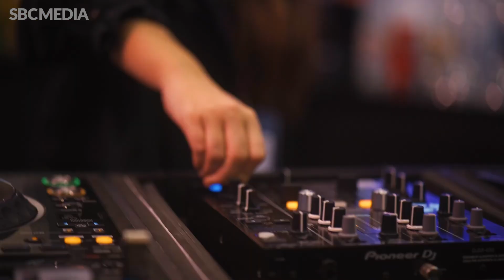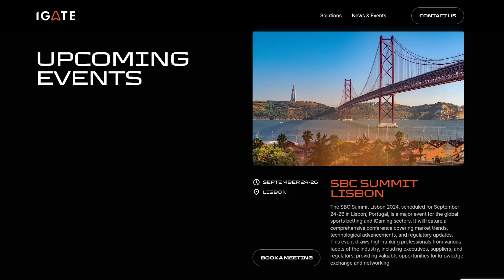iGATE’s Styliana Kalogreadou on why art and design is key to enhancing customer loyalty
Jessie Sale, Senior Journalist for SBC News, caught up with Styliana Kalogreadou, iGATE’s Head of B2B Business Development and Customer Success, to find out why she believes art and design are key to unlocking customer loyalty.

The duo also discuss the importance of iGATE offering “bespoke solutions” tailored to the needs of its partners as well as iGATE’s plans for the future, which include improved gamification mechanics.